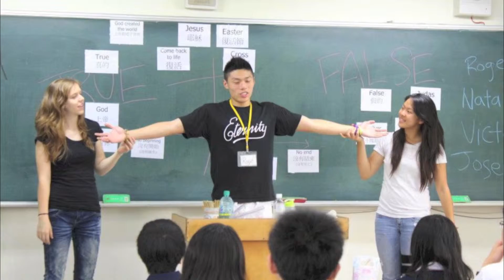2012 Taiwan North Team.mov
The missions team from Morrison Academy ministering in Taiwan North.